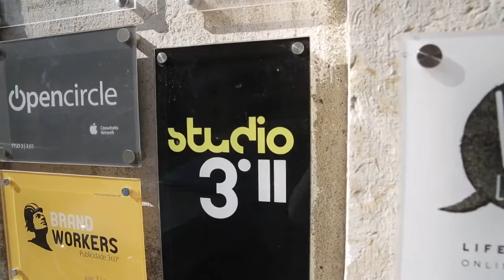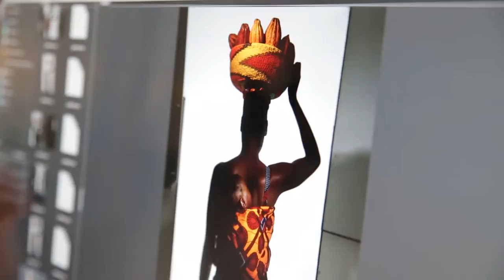A Up de abril leva-nos a São Tomé / Up mag takes us to São Tomé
Este mês, sonhamos com São Tomé ao folhear a revista de bordo da TAP - UP. Leia a edição de abril, a bordo, online ou no seu iPad. // This month we dream about São Tomé while reading TAP's inflight mag - UP. Read April's edition on board, online or on your iPad.